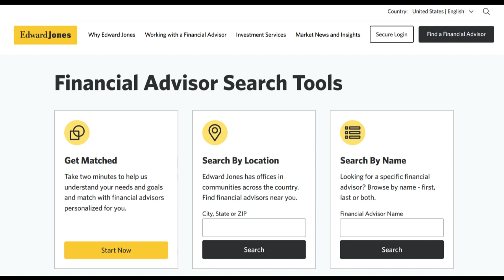🔥 Edward Jones Credit Card Review: Pros and Cons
Edward Jones Credit Card offers a blend of enticing advantages and some notable drawbacks, catering primarily to individuals seeking perks tied to investments. One of its standout features is the integration with the larger financial services offered by Edward Jones, making it convenient for clients already engaged with the firm. The card's rewards structure is tailored toward long-term investors, with cashback benefits geared towards specific spending categories that align with typical investor expenses.

One of the most commendable aspects of the Edward Jones Credit Card is its alignment with investment-focused rewards. Cardholders can earn cashback on eligible purchases, including restaurants, gas stations, and travel expenses—areas often pertinent to those managing investments. This rewards structure complements the financial goals of individuals associated with Edward Jones, providing a practical incentive for spending habits within these categories.

Furthermore, the card offers a seamless integration with the Edward Jones online platform, facilitating easy monitoring and management of expenses. This unified experience contributes to the appeal for those already utilizing Edward Jones' investment services, streamlining financial management under one roof. The card's lack of an annual fee adds to its attractiveness, offering benefits without an additional financial burden.

However, despite its perks, the Edward Jones Credit Card has certain limitations. The cashback rewards, while tailored to investors' needs, may not be as competitive as some other general-purpose cashback cards. Additionally, the redemption options for accrued rewards are somewhat limited, constraining flexibility compared to cards with broader redemption choices.

Moreover, the eligibility for this card ties directly to being an Edward Jones client, potentially excluding those who do not have or wish to establish a relationship with the firm. This limitation restricts the accessibility of the card, making it less appealing to a broader audience.

In conclusion, the Edward Jones Credit Card offers a compelling proposition for existing clients invested in Edward Jones' financial services, with rewards aligning well with typical investor expenses. Its integration with the firm's platform and lack of annual fees are definite advantages. However, its narrower reward redemption options and exclusivity tied to Edward Jones clientele may limit its appeal to a broader audience seeking more versatile rewards and accessibility.